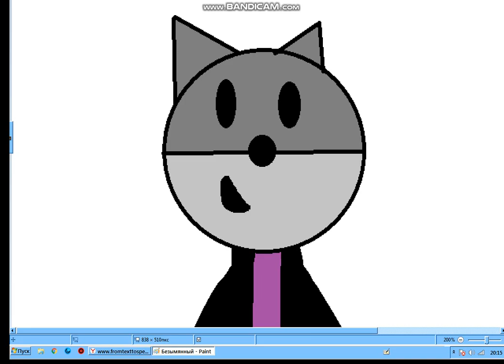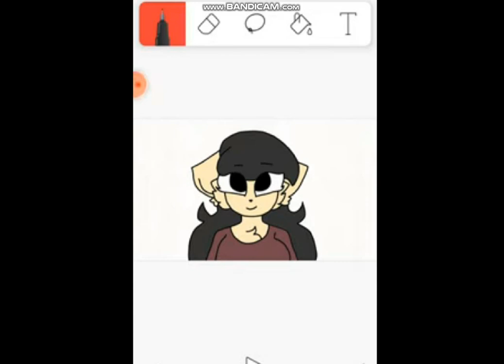Bitaliy Reaction: Cyrel hates Kitty channel afnan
F*CK YOU CYREL HATES KITTY CHANNEL AFNAN